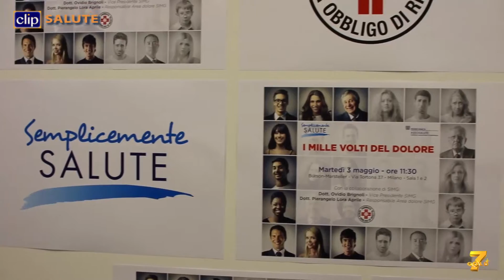Dolore acuto sotto controllo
Grazie ai farmaci di automedicazione

Nel video:
Ovidio Brignoli
Vice Presidente Società Italiana di Medicina Generale

Pierangelo Lora Aprile
Responsabile Area dolore Società Italiana di Medicina Generale

Enrico Allievi
Direttore Assosalute